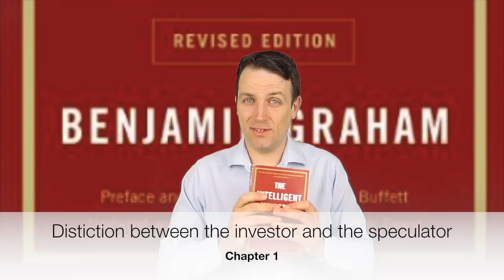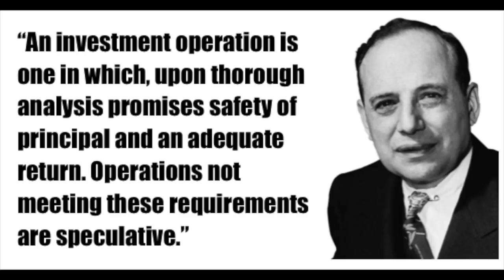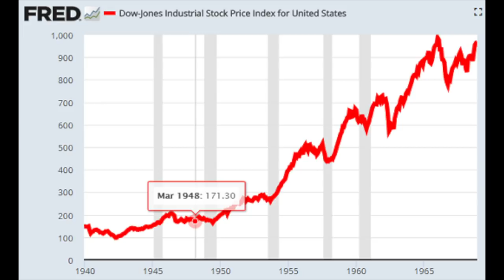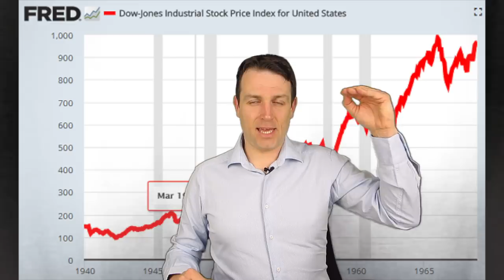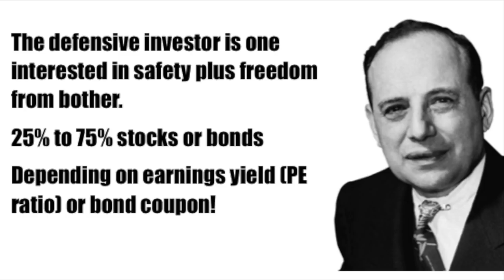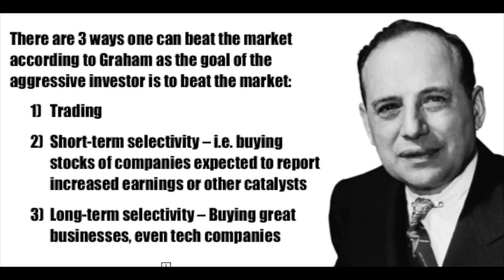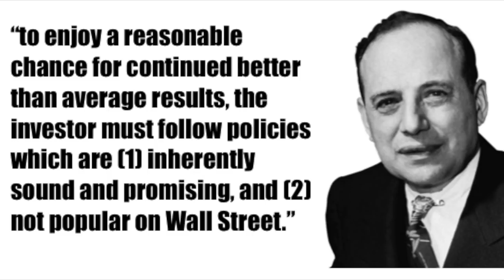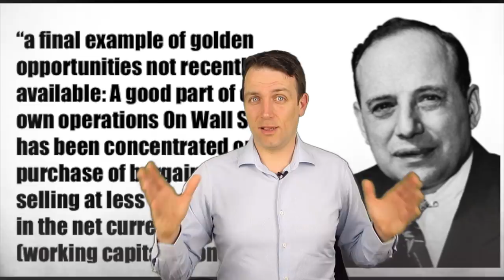THE INTELLIGENT INVESTOR - BENJAMIN GRAHAM - CHAPTER 1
I am also a book author:
Modern Value Investing book:

Probably the best book out there for long term value investors is Benjamin Graham’s book, The Intelligent investor.  amzn.to/2poLENc

However, the last issue is from the 1970s so I will go through the book in a series of weekly articles in order to extract what is still relevant. Believe me there is plenty of it relevant, especially in this stock market. This will allow us to compare the current market with essential value investing wisdom and perhaps improve our risk reward perspective on things. Let’s start with chapter 1; Investment versus speculation: Results to be expected by the Intelligent Investor. This chapter discusses the appropriate portfolio policy for the individual investor, an everlasting topic.

Chapter 1 – distinction between investor and speculator
“An investment operation is one in which, upon thorough analysis promises safety of principal and an adequate return. Operations not meeting these requirements are speculative.”
The key to Graham, as later with Buffett and Klarman is safety of principal which is the leading rule with value investors, never lose money.
As now, so in the 1970 the was a big misunderstanding of who is an investor and who a speculator. Graham wouldn’t be happy when he would hear the notion of “investing in cryptocurrencies”. Therefor, if you are an investor you invest in the business and take little risk, everything else is speculations. In this market, it means that 98% of all assets are speculations. After the next crash, the stock market will again be called a casino and all things related as speculations, even if now everything seems an investment. As long as it goes up, it is. Same things were going on towards the end of the 1940s when stocks were considered a gamble, thus cheap and in the 1960s when the entire stock buying public called themselves investors.